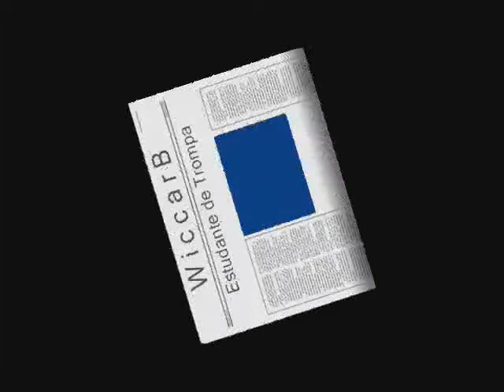Anton Horner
A Trompa 3
Lição 90 do Método
Por estudante de Trompa
WiccarB